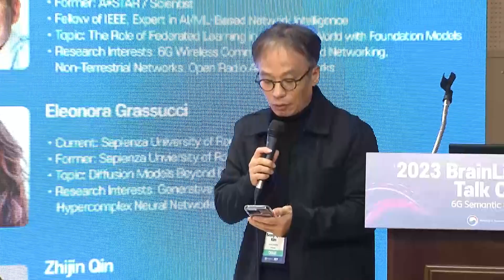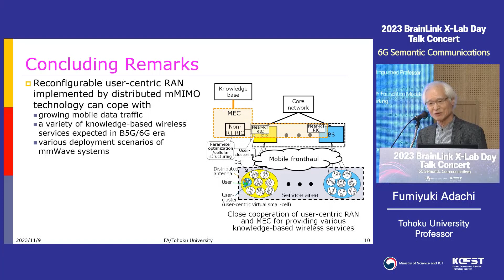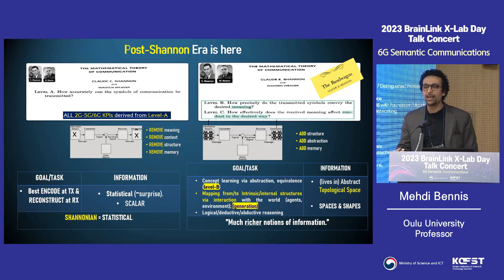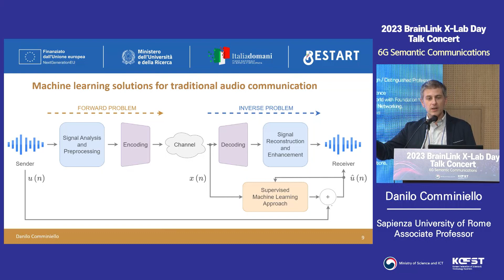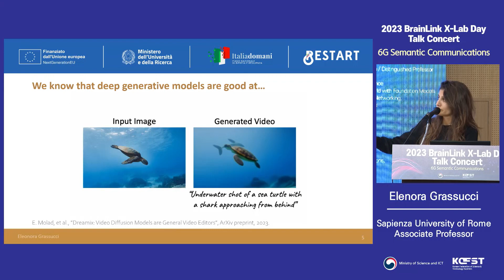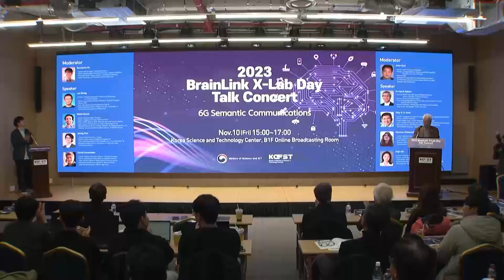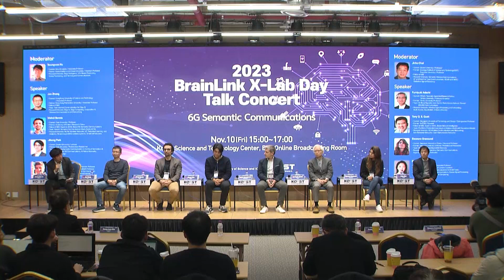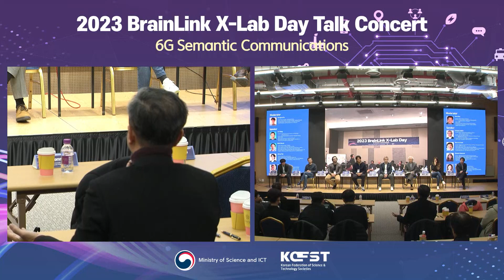[2023 BrainLink X-Lab Day Talk Concert] 6G 시멘틱 통신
[2023 BrainLink X-Lab Day Talk Concert]
  - 주    제 : 6G 시멘틱 통신
  - 장    소 : 한국과학기술회관 온라인방송실(B1층)